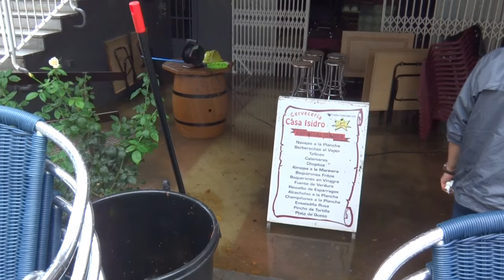Comics Playa de Gandia Inundado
Video realizado sobre las 11:30 de la mañana el día 4 de Septiembre de 2015, ese mismo día a las 22 ya había gente cenando en el local. Increíble.